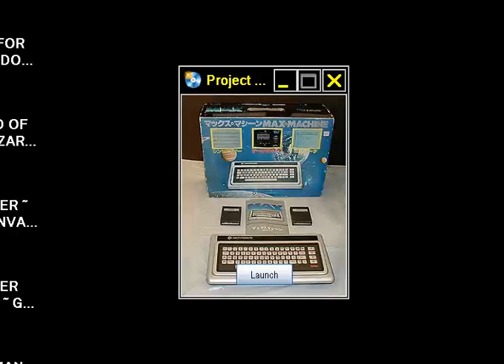MOLE ATTACK FOR COMMODORE MAX ULTIMAX ULTI MAX VIC 10 VC 10 HEAD ATTACK HIT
BELOW THIS PARAGRAPH,YOU FIND MY FRIENDS YOUTUBE CHANNELS THAT HAVE VERY INTERESTING,RETRO VIDEOS,LONGPLAYS,EMULATION,MOVIES,MARTIAL ARTS ELEMENTS AND OTHER GOODIES.PLEASE VISIT THEIR CHANNELS

1) "GAME DEVELOPER" (GAME INTRO)
2) "GAME PUBLISHER" (GAME INTRO)
3) "MENU" DEVELOPER" (FOR ATARI ST GAMES - WHEN THE MENU STARTS)
4) TEAM WHO "CRACKS" GAME (INSIDE DECOMPACTER FROM ATARI ST OR IN THE AMIGA CRACKTRO)
5) VERSION OF UTILITY "CRACK TEAM" USES (AFTER GAME SELECTION IN MENU IN ATARI ST)
6) PROGRAMMER(S) WHO PROGRAMMED GAME (GAME START SCREEN, AND SOMETIMES EVEN IN "HIGH SCORE TABLE".

1) THE GAME EXISTS IN ONLY ONE VIDEO UPLOAD BUT THE UPLOADER "TALKS CONTINOUSLY",THEN THIS IS USELESS FOR ME AND I UPLOAD THE SAME GAME WITHOUT SPEECH
2) IF ANOTHER GAME UPLOAD (ONE ONLY VIDEO) IS FROM EXTERNAL "BAD" CAMERA WITH BAD SOUND,THEN I UPLOAD IT,AGAIN BECAUSE THE OTHER VIDEO IS USELESS...ETC ETC.WELL,FOR ME THESE GAMES ARE NOT "EXISTS" ON YOUTUBE
3) ALSO IF THE GAME HAS "FAKE" MUSIC SUCH AS FOR HYPOTHETICAL EXAMPLE OF "PACMAN" WHICH IN THE VIDEO YOU HERE INSTEAD GAME AND SAPLES "SAMANTHA FOX",THEN THE GAME IS USELESS,AGAIN,FOR ME.

INTERESTING